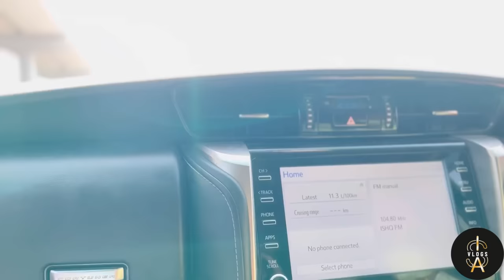आ गई हमारी दीदी🥰(नन्द) इस reason से vlog हो गया था late🙏 family vlog